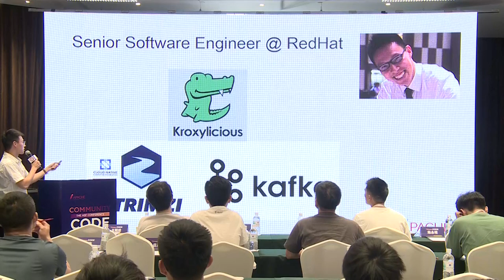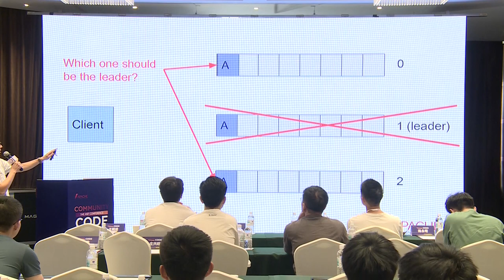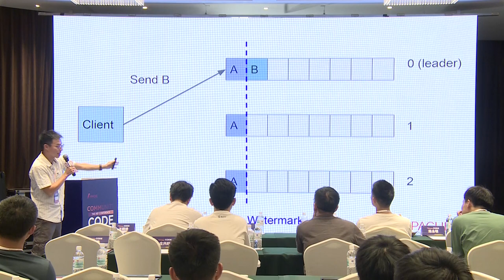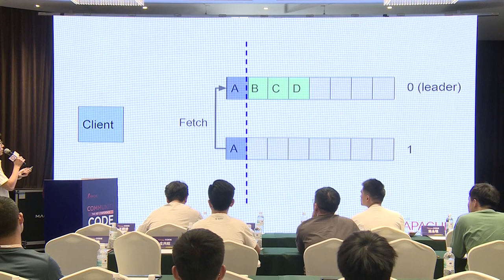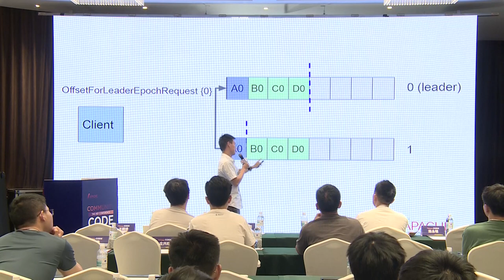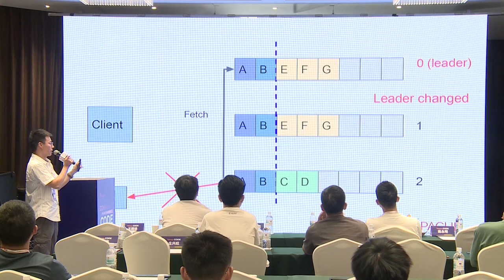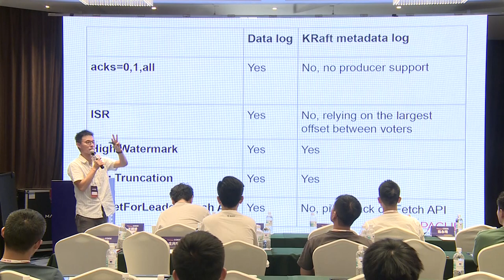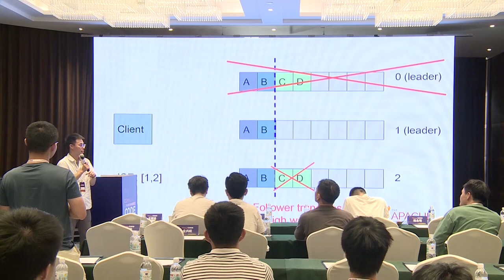Deep Dive The Replication Protocol In Kafka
Luke Chen: RedHat, Senior Software Engineer, I’m a senior software engineer in RedHat working on products to run Apache Kafka on cloud. I’m also a committer and PMC member in Apache Kafka. I’ve been contributed in Apache Kafka for more than 3 years.

Being a messaging system, the data durability is very important. The replication ensures automatic failover to other replicas when a server in the cluster fails so messages remain available in the presence of failures. In Apache Kafka, the replication protocol is not only used to achieve durability, but also to achieve high throughput. In this talk, we’ll deep dive how the replication protocol works internally in Kafka. We’ll also explain what’s the pros and cons of this kind of design. Furthermore, we’ll also introduce the other kind of replication protocol in Kafka, which is used for KRaft controllers (i.e. quorum based way).
After this talk, the audience can rethink these replication protocols, and maybe some of the ideas can be brought into some other distributed system projects. Hope it will also help audience know more about Apache Kafka.